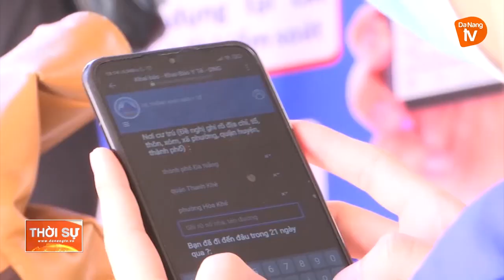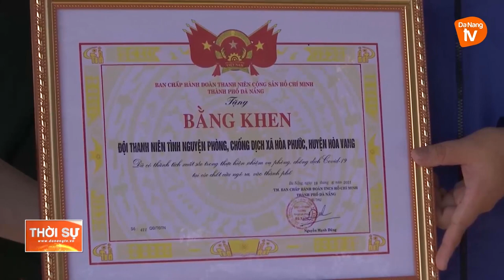THANH NIÊN TIẾP SỨC TRONG CUỘC CHIẾN PHÒNG, CHỐNG DỊCH